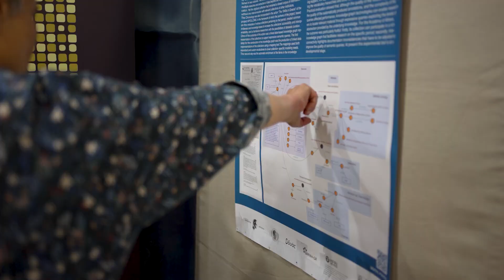Celebrating the 10th year anniversary of DARIAH-EU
2024 marks the tenth anniversary of the Digital Research Infrastructure for Arts and Humanities (DARIAH) becoming a European Research Infrastructure Consortium (ERIC). To mark this occasion, this video looks back to important milestones and achievements of this first decade as we look forward to DARIAH's second decade!

DARIAH started its journey to become an ERIC in January 2006 when representatives from four European institutions involved in digital humanities decided to join forces to provide services to their research communities.

In 2006, DARIAH was listed on the first publication of the ESFRI Roadmap (European Strategy Forum on Research Infrastructure). DARIAH then became a European project, thanks to funding secured under the European Commission’s 7th Framework Programme (FP7), for its preparatory phase called Preparing DARIAH (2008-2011).

Following this, DARIAH moved in February 2011 into a transition phase which would further build on the groundwork for its establishment as an infrastructure.

In August 2014, the European Commission established DARIAH as an ERIC with 15 Founding Members (Austria, Belgium, Croatia, Cyprus, Denmark, France, Germany, Greece, Ireland, Italy, Luxembourg, Malta, The Netherlands, Slovenia and Serbia).

Since then, DARIAH-EU continued to grow and prosper, counting currently 22 Member Countries and many Cooperating Partners in Europe, the UK, the US and Egypt.

Let's celebrate!